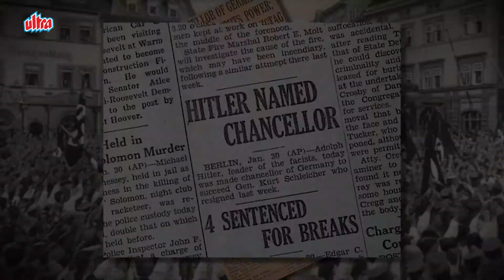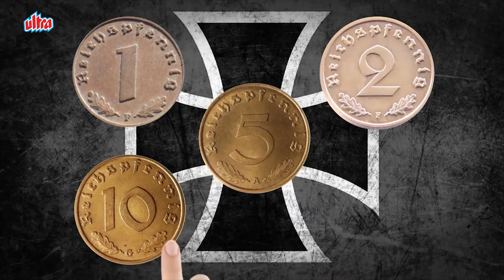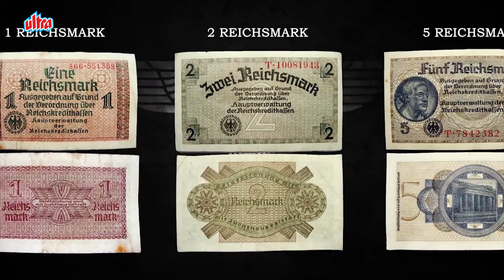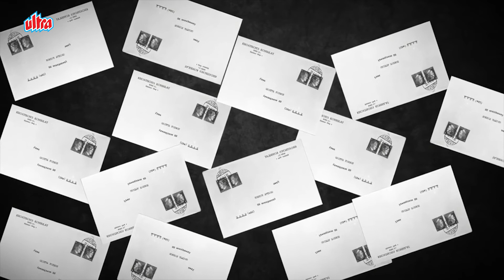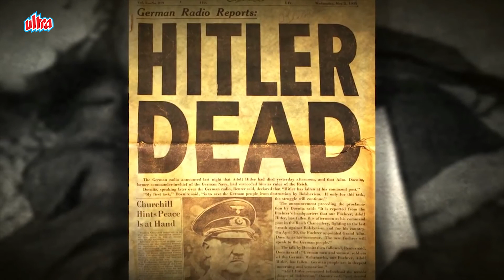एडोल्फ हिटलर के शासन के दौरान प्रचलित स्टैम्प्स और सिक्के - Mintage World’s Rusted Post Box Hindi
A powerful orator, Adolf Hitler, led his country and many others into abyss through his destructive ideas. Rusted Post Box brings to you the story of the rise of this tyrant to an absolute Fuhrer, through stamps, coins and banknotes, with a special insight to a secret mission : Operation Cornflakes.

Rusted Post Box is a series of docudramas that relates various stamps, coins and notes to significant historic events. With the help of the newly established online museum, this series aims at imparting knowledge and creating interest in the areas of Philately, Numismatics and Notaphily within the general public, collectors, students and scholars alike.

Promoted by the “Ultra” group, mintageworld.com is the first website of its kind in the world, where all the three fields have been brought under one roof.